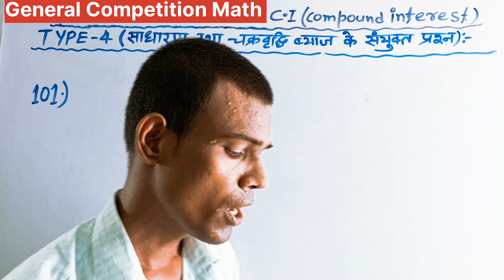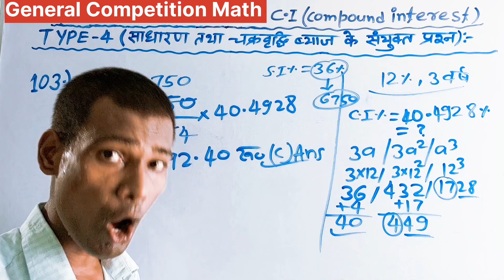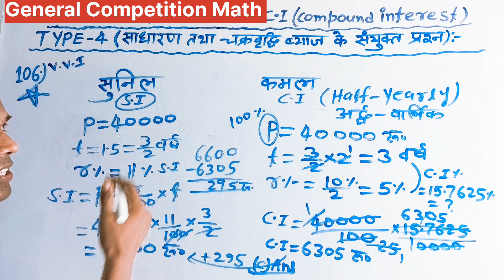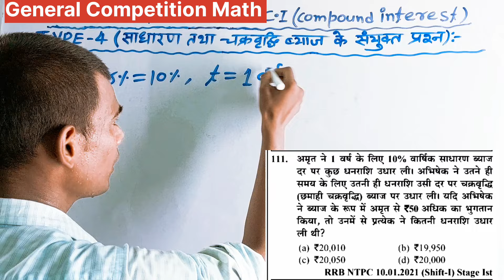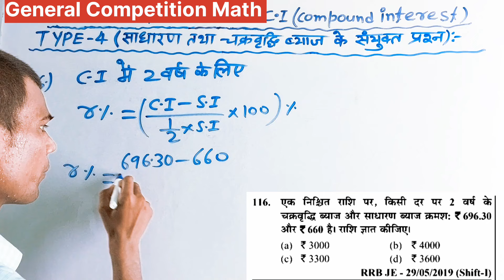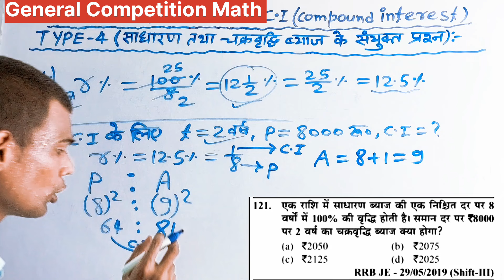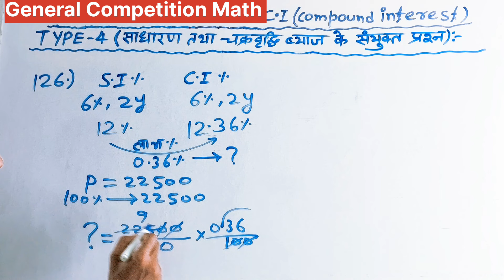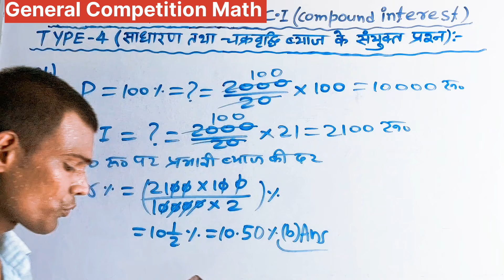CI and SI Mixed Questions | General Competition Math | RRB 2024 Youth Publication | RRB NTPC | ALP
ci and si mixed questions youth publication
maths compound interest all type of questions
compound interest previous year questions
general maths for competitive exams
maths mcq for competitive exams
calculation for competitive exams
compound interest and simple interest tricks
ci and si mixed questions
compound interest and simple interest
si and ci previous year question
railway ntpc maths classes 2024
si and ci for all competitive exams
simple interest and compound interest questions
si and ci tricks
ci and si mix questions
si and ci for railway
si ci latest questions
compound interest railway group d
compound interest for railway ntpc
simple and compound interest table
compound interest me principal kaise nikale
compound interest for competitive exams
compound interest general competition math
rrb 2024 youth competition si and ci questions

RRB 2024 Time and Work Playlists Youth Publication Complete solutions All Types Complete Solution by general competition math